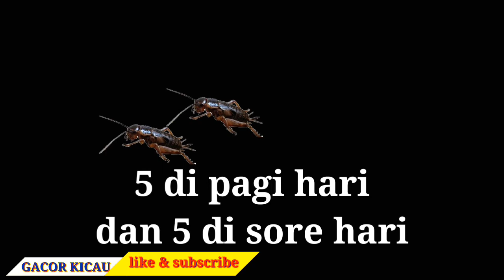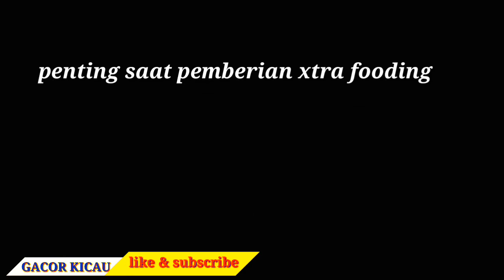tips perawatan ciblek agar gacor dan ngebren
Cara Merawat Burung Ciblek Gunung - Cara Merawat Cigun atau ciblek Gunung (Prinia superciliaris) yang pastinya bakal bermanfaat banget untuk sobat apalagi bagi yang pemuila atau baru mau pelihara burung Ciblek Gunung bisa simak video ini sebagai pengetahuan baru.

Semoga video ini bermanfaat untuk sobat . Salam Satu Hobi SEJUTA Solidariti :v cara merawat ciblek gunung cara menggacorkan cigun car biar cigun gacor cara biar cigun ngebren

Teknik Ampuh gacorkan Ciblek Gunung dengan metode dongkrak bertahap Ala AinaBirdFarm,tonton vudionya sampai selesai jangan di skip biar tidak gagal paham